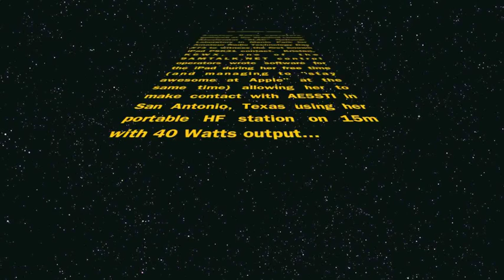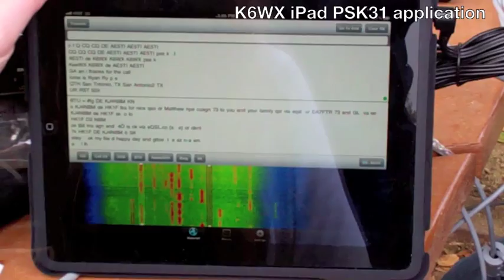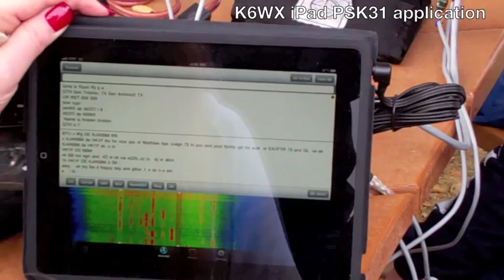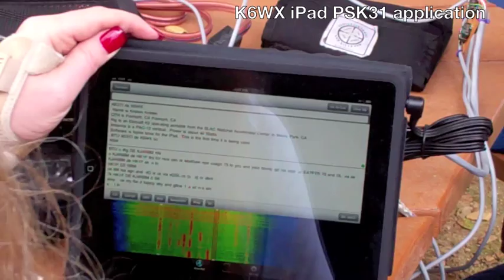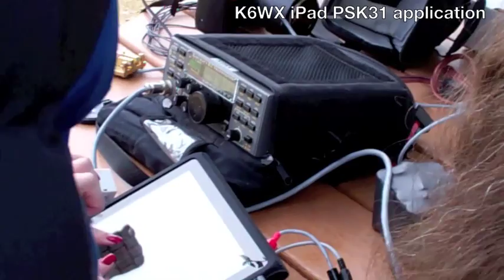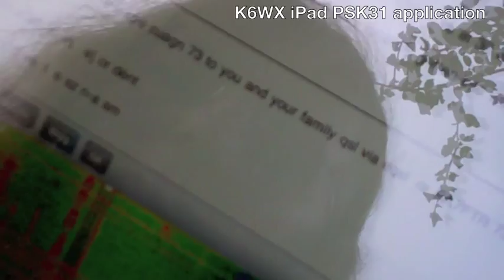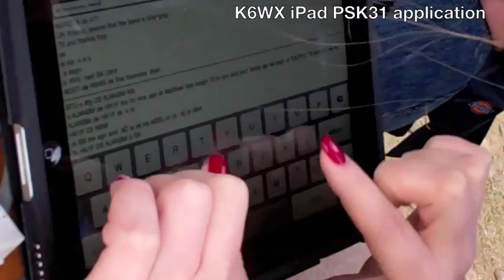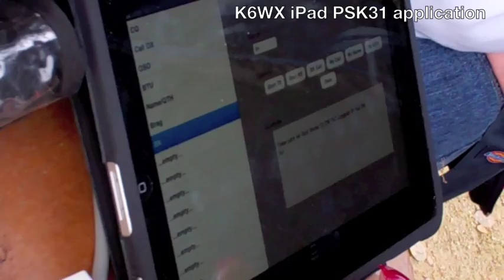K6WX PSK31 iPad application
29 January 2011
Amateur Radio Technology Day, Foothills Amateur Radio Society
Stanford Linear Accelerator "SLAC" National Laboratory in Menlo Park, CA
K6WX, Kristen, makes the first known PSK31 contact using an iPad.